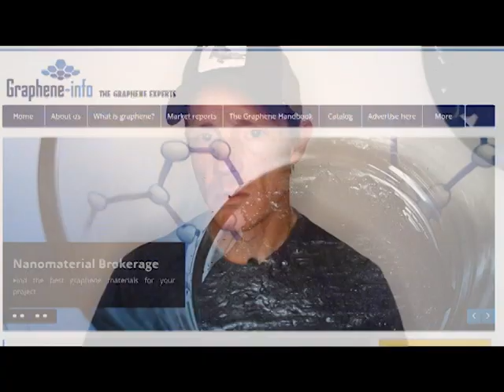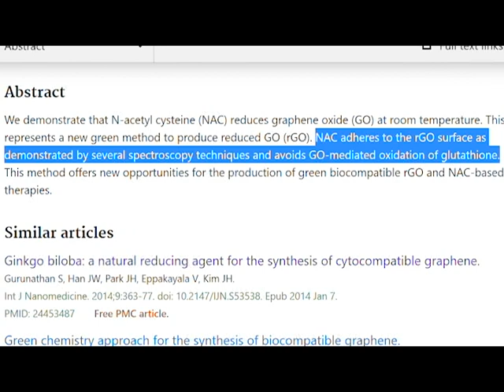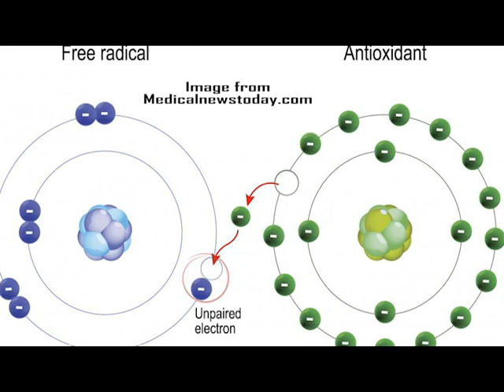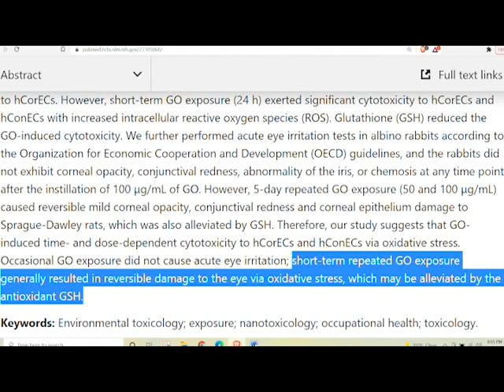Can NAC Help Toxic Graphene Oxide Eye Exposure?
NAC and Glutathione are perhaps the best combination of antioxidants to help detox serious toxins such as heavy metals, toxic drugs, and dangerous free radicals. All 3 of these toxin categories can apply to graphene oxide, the industrial compound that is now at the forefront of medicine and technology. In this video we review how effective NAC and Glutathione (GSH) are at mitigating damage from graphene oxide exposure with an emphasis on eye toxicity.

Source Links:
1) Uptake and effects of graphene oxide nanomaterials alone and in combination with polycyclic aromatic hydrocarbons in zebrafish

2) Coating Graphene Oxide with Lipid Bilayers Greatly Decreases Its Hemolytic Properties

3) Effects of Graphene Oxide Nanoparticles on the Immune System Biomarkers Produced by RAW 264.7 and Human Whole Blood Cell Cultures

4) Graphene oxide touches blood: in vivo interactions of bio-coronated 2D materials

5) N-acetylcysteine in psychiatry: current therapeutic evidence and potential mechanisms of action

6) Biocompatible N-acetyl cysteine reduces graphene oxide and persists at the surface as a green radical scavenger

8) SARS-CoV-2 Spike Protein Impairs Endothelial Function via Downregulation of ACE 2:

9) Evaluation of the toxicity of graphene oxide exposure to the eye

10) Investigating oxidation state-induced toxicity of PEGylated graphene oxide in ocular tissue using gene expression profiles

11) Ocular toxicity of reduced graphene oxide or graphene oxide exposure in mouse eyes

-Video clips, pictures, sound effects, and background music by storyblocks.com
-Additional images and graphics by pixabay.com